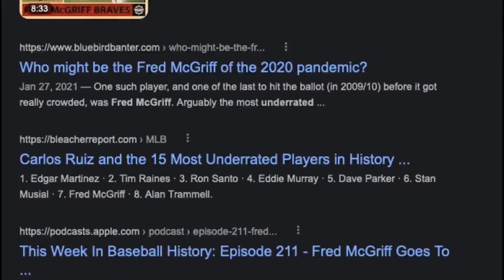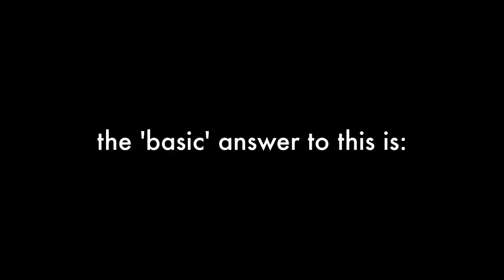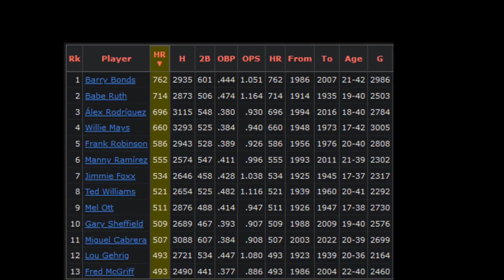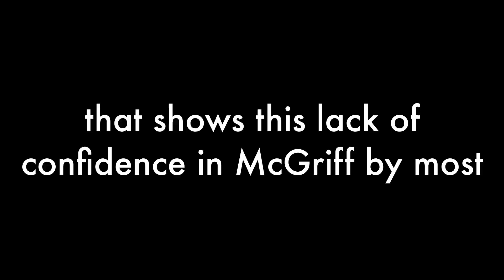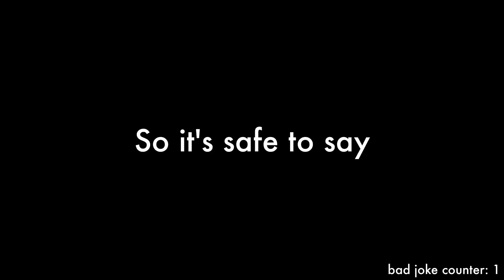Why FRED MCGRIFF Should Have Been in the Hall of Fame EARLIER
Narrator - A

It's about time he made the Hall of Fame.